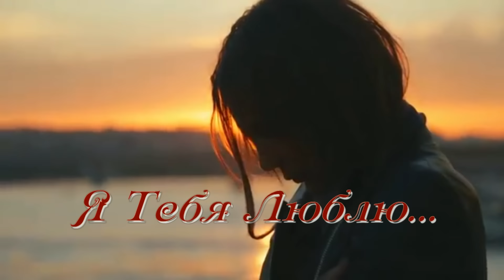Я тебя люблю...